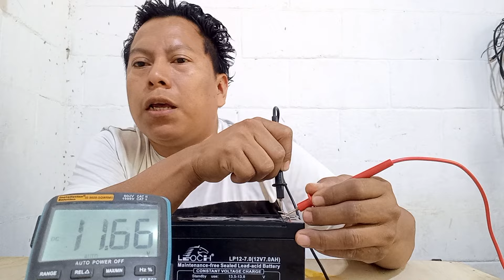Esto le sucedio a la bateria de UPS dos meces despues de aplicarle agua lluvia.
Experimento con agua lluvia para la bateria
despues de dos meces la bateria siguie funcionando.
en resumen el agua llevia puede servir para baterias que necesitan agua esto solo se puede aplicar si en tu localidad no encuentras agua original para la bateria.